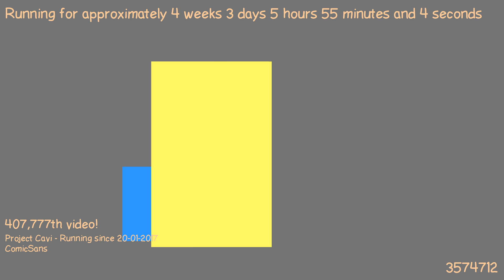1487649560 - Webdriver Cavi - H2